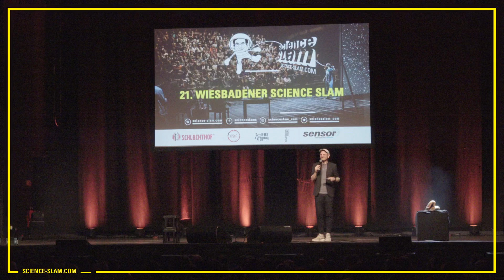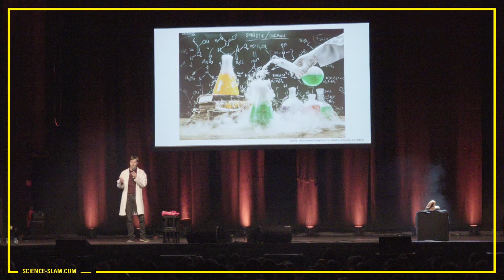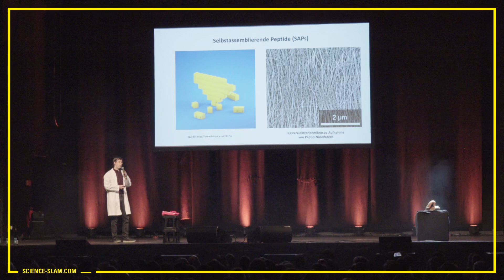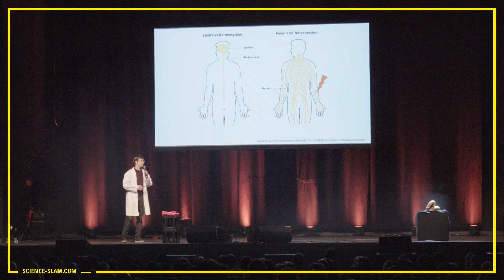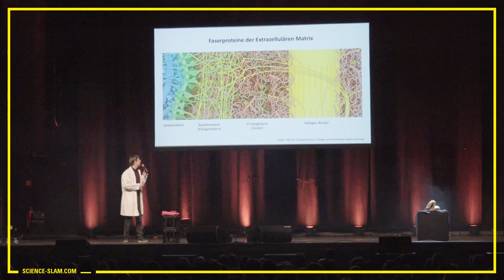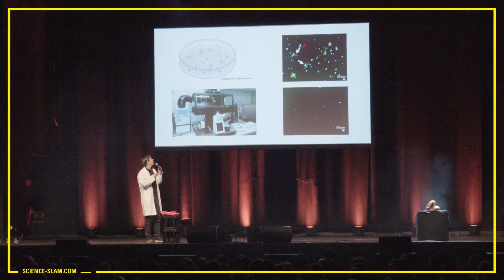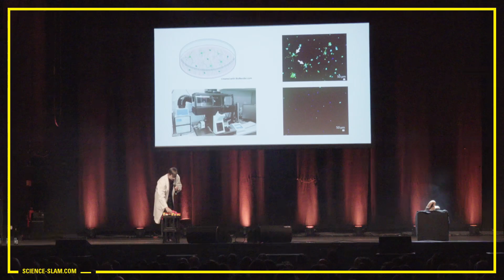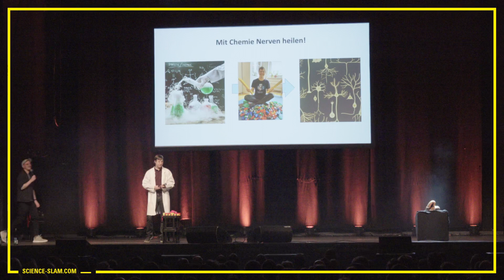Kann man Nerven heilen?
Was haben Legobausteine, Nerven und Chemiker miteinander zu tun? Christopher Synatschke erklärt dir, wie künstliche Gerüste Schäden im peripheren Nervensystem dabei helfen können, sich nach traumatischen Unfällen und Verletzungen zu regenerieren. Bühne frei!

Jedes Abo und jede gedrückte Glocke kostet dich nichts und ermöglicht uns, regelmäßig frische Science-Slam-Videos für die Science Slam Community zu produzieren.

SCIENCE SLAM :: Was ist das eigentlich?
Lachen bis die Tränen kommen, Unverständliches endlich verstehen und verblüffendes Neuwissen mit nach Hause nehmen – all das erwartet dich bei einem Science Slam. In lockerer Umgebung überzeugen Nachwuchswissenschaftlerinnen und Nachwuchswissenschaftler dich auf der großen Bühne davon, wie spannend Wissenschaft sein kann. In wenigen Minuten präsentieren sie kreativ, verständlich und unterhaltsam das Neueste aus ihrer Forschung. Am Ende entscheidet das Publikum, wer den besten Vortrag geliefert hat. Also sei dabei, wenn es wieder heißt: Slam frei!